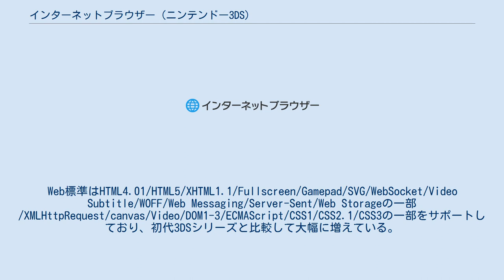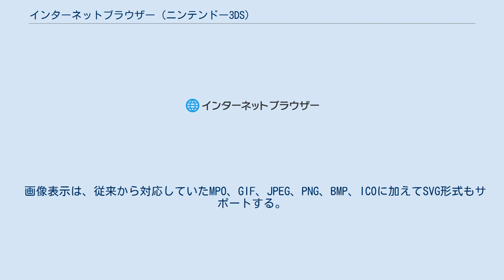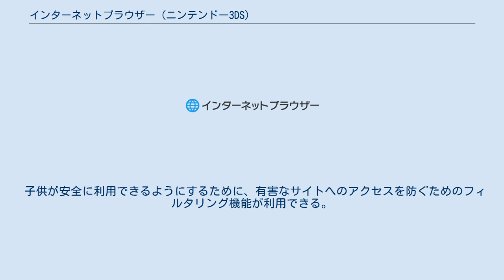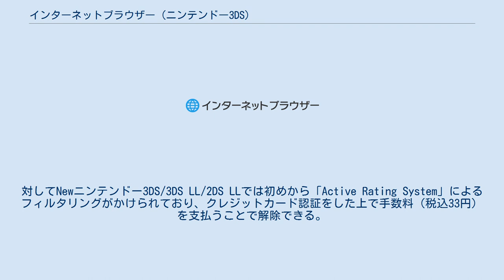インターネットブラウザー (ニンテンドー3DS)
インターネットブラウザーは、ニンテンドー3DSシリーズの標準ウェブブラウザである。
本ソフトウェアはファームウェアアップデートを通じて2011年6月6日にアメリカで、翌7日にはヨーロッパ、オーストラリア、日本でリリースされた。
 ニンテンドー3DSのインターネットブラウザーでWikipediaのポータル画面を表示している様子 タッチペンを使った簡単な操作でインターネット上のウェブサイトが閲覧できる。
他のゲームをプレイ中でも起動できるため、プレイ中に調べものをする際にも利用できる。
画像のアップロードにも対応しており、本体やSDカードに保存した画像をインターネット上で公開できる。
本体は3D表示機能を備えているが、ホームページの表示は3Dに対応していない（動画・画像は対応）。
また、プラグインが必要なコンテンツも表示できない。
 New 3DS/3DS LL/2DS LLに搭載されたウェブブラウザーはニンテンドー3DS/3DS LL/2DSのものと大きく異なっている。
多くの機能改善が行われたほか、新たに動画の再生に対応し、ページの表示スピードが向上している。
 初代3DSシリーズ（ニンテンドー3DS/3DS LL/2DS）とNew 3DSシリーズ（Newニンテンドー3DS/3DS LL/2DS LL）に搭載されたウェブブラウザーでは、技術的な仕様が異なる。
 初代3DSシリーズでは、ブラウザーエンジンにNetFront Browser NXを採用。
前世代機・ニンテンドーDSi用のニンテンドーDSiブラウザーはOperaベースで、ブラウザーエンジンが変更されている。
Web標準はHTML4.01/XHTML1.1/CSS1/CSS2.1/CSS3の一部とDOM1-3/ECMAScript/XMLHttpRequest/canvasの一部をサポートしている。
プロトコルはHTTP1.0/HTTP1.1/TLS1.0/TLS1.1/TLS1.2に対応。
ユーザーエージェントは、Mozilla/5.0 (Nintendo 3DS; U; ; ja) Version/*.***.JP（*.***はバージョン）となる。
ページ側で指定がない場合は、横幅980ピクセルとしてHTMLをレイアウトするようになっている。
 画像表示はMPO、GIF、JPEG、PNG、BMP、ICO形式に対応しており、ニンテンドー3DSカメラで撮影したMPO形式の3D写真データの3D表示も可能。
本体やSDカードに保存されている写真をアップロードできる。
ただし、動画や音声の再生・アップロードには対応していない。
 Adobe Flash、PDFなどのプラグインが必要なファイルの表示には非対応である。
 New 3DSシリーズでは、ブラウザーエンジンにNetFront Browser NX v3.0を採用。
Web標準はHTML4.01/HTML5/XHTML1.1/Fullscreen/Gamepad/SVG/WebSocket/Video Subtitle/WOFF/Web Messaging/Server-Sent/Web Storageの一部/XMLHttpRequest/canvas/Video/DOM1-3/ECMAScript/CSS1/CSS2.1/CSS3の一部をサポートしており、初代3DSシリーズと比較して大幅に増えている。
対応プロトコルは初代3DSシリーズと同じく、HTTP1.0/HTTP1.1/TLS1.0/TLS1.1/TLS1.2。
ユーザーエージェントは、Mozilla/5.0 (New Nintendo 3DS like iPhone) AppleWebKit/536.30 (KHTML, like Gecko) NX/3.0.*.*.* Mobile NintendoBrowser/1.0. .JP（.*.*.*・ はバージョン）となる。
ただし、「モバイル版をリクエスト」機能を使用した時には異なるものになる。
 画像表示は、従来から対応していたMPO、GIF、JPEG、PNG、BMP、ICOに加えてSVG形式もサポートする。
また、新たに動画再生にも対応。
対応フォーマットはMP4とHLS。
音声コーデックはAAC・MP3、ビデオコーデックはH.264 (MPEG-4 AVC) に対応している。
ただし、動画をアップロードする際にはMKV形式になる。
 初代3DSシリーズと同じ...